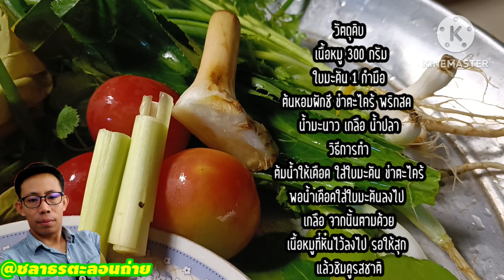ต้มแซบหมูมะดัน และไก่อบ#ครัวเตาถ่าน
กราบสวัสดีค่ะพ่อแม่พี่น้อง มื้อนี้ก็ได้โอกาสมาเฮ็ดกับข้าวกับน้ำคือเก่าคือเดิม อาหารเราส่วนใหญ่ก็จะเน้นไปทางอาหารพื้นบ้าน ซึ่งทำไม่ยาก อย่างเช่นหมูมะดัน หรือต้มแซ่บหมูมะดัน วัตถุดิบก็จะมีใบมะดันแล้วก็หมูข่าตะไคร้ต้นหอมผักชี ขั้นตอนการปรุงก็ไม่ยากต้มน้ำให้เดือดใส่ข่าตะไคร้ ใบมะดัน รอน้ำให้เดือดจากนั้นก็เติมเนื้อหมูลงไป ใส่เกลือ น้ำปลา ชิมรสชาติ ว่าชอบเปรี้ยวมากน้อยแค่ไหน ก็แล้วแต่ ความต้องการของแต่ละคน ส่วนอีกเมนูหนึ่ง ก็จะเป็นไก่อบหรือไก่หวานของเรานี่เอง อันนี้ก็จะทำง่ายๆไม่ยุ่งยากไม่ซับซ้อน การทำก็จะมีเตรียมเนื้อไก่ หอมใหญ่ กระเทียมหอมแดง อย่างละนิดเล็กน้อย ทำการคั่วหอมใหญ่ให้สุก จากนั้นก็เติมเนื้อไก่ลงไปคั่วให้สุก แล้วค่อยเติมน้ำให้ท่วม เนื้อไก่ รอจนน้ำงวดหรือแห้ง ก็ตัดรับประทานได้เลย เห็นไหมว่าการทำอาหารแต่ละอย่าง จะพยายามเน้นในเรื่องของการทำ ที่ไม่ยุ่งยากขั้นตอนไม่ซับซ้อน ทางช่องของเราเองก็อยากให้ทุกๆคน ได้ทำอาหารทานเอง เพื่อความถูกหลักอนามัย และได้อาหารที่มีประโยชน์ ทางช่องศราธรตะลอนถ่ายหวังเป็นอย่างยิ่ง จะได้นำความรู้ความบันเทิง มานำเสนอให้ทุกๆคนได้ติดตามกัน แต่ก็ขอขอบคุณมาณที่นี้ ขอบคุณจ้า